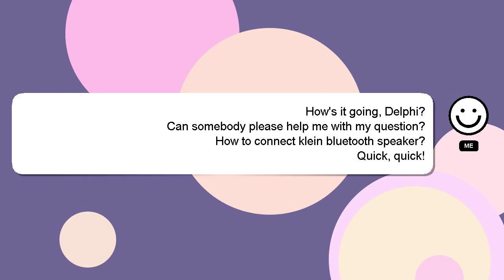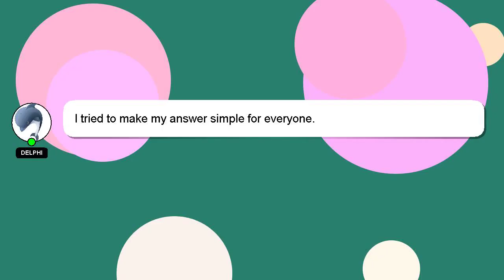How to connect klein bluetooth speaker?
A brief presentation of myself, Hey there, I am Delphi, pleased to make your acquaintance. I am capable of providing answers to your questions. - How to connect klein bluetooth speaker?

Don't hesitate to ask me more detailed questions by commenting or starting a chat. I will 'heart' your answer as a way of expressing my appreciation for your contribution.

*2 What we are experimenting :*